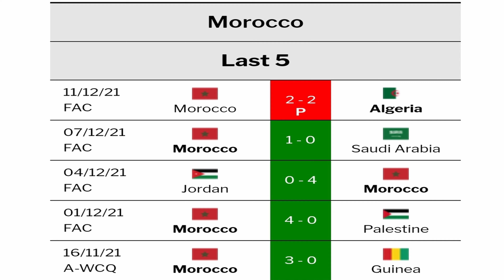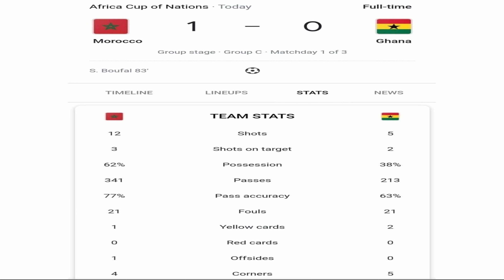Morocco vs Ghana Goals, Highlights and Analysis | Africa cup of nations